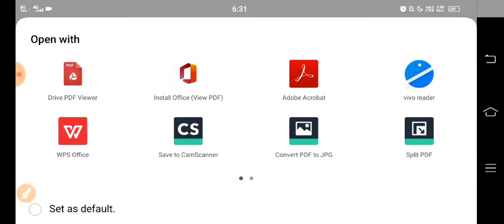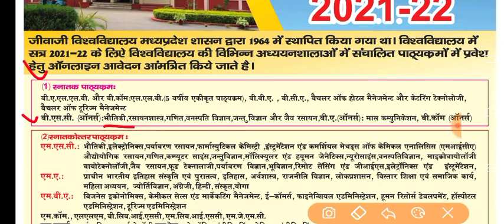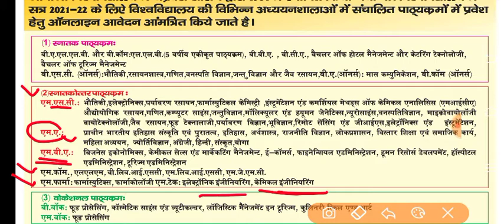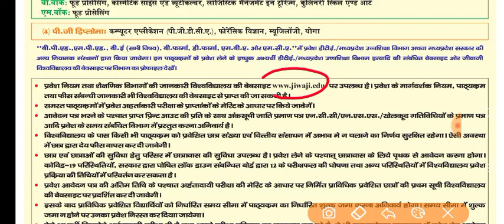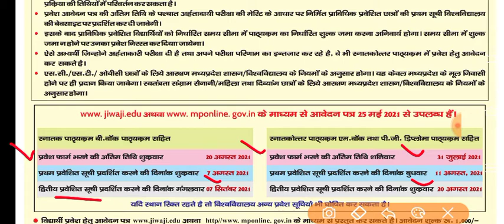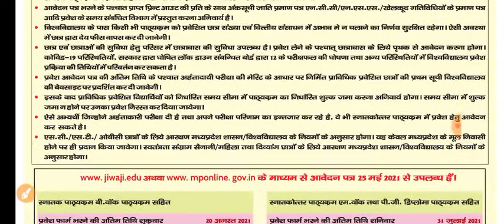Jiwaji University Online Registration 2020 2021 / Jiwaji University Registration